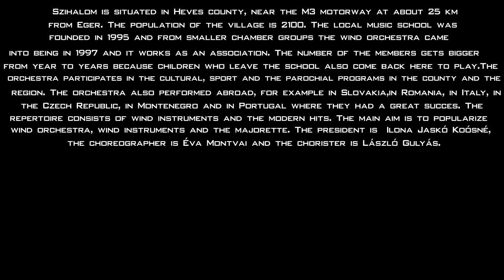Szihalmi Fúvós Zenekar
Szihalmi Fúvós Zenekar Videója.